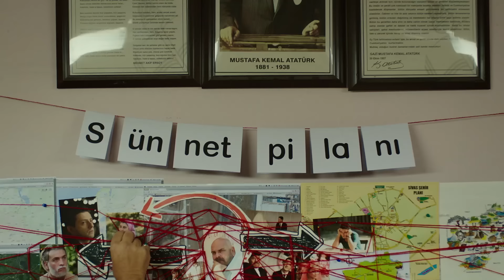Düğün Dernek 2: Sünnet | Şeytan Gibi Adamsın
İlk filmde oğlunun düğününü yapan İsmail bu kez torununun sünnet düğünü için kolları sıvarken ekip tekrar bir araya gelir ve işler iyice karışır! Eski takım bir araya geliyor, başını olmadık belalara sokuyor, sünnet düğünü şehir çapında bir hadise halini alıyor. İşler karışacak, acele düğüne aşk bile karışacak ve o sünnet illa ki yapılacak!

İlki 2013'te seyirciyle buluşan ve gişe rekorları kıran Düğün Dernek'in devam filmi olan yapımın yönetmenliği yine Selçuk Aydemir'e ait.

Filmin başrollerini ilkinde de olduğu gibi Murat Cemcir ve Ahmet Kural paylaşırken kadroda kendilerine eşlik eden diğer isimlerse Rasim Öztekin, İnan Ulaş Torun, Devrim Yakut, Barış Yıldız ve Şinasi Yurtsever.